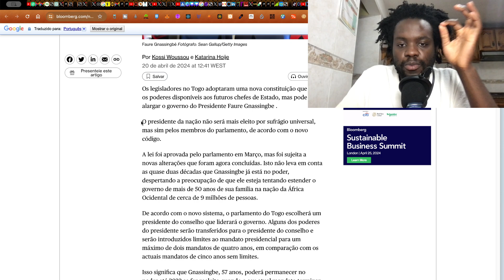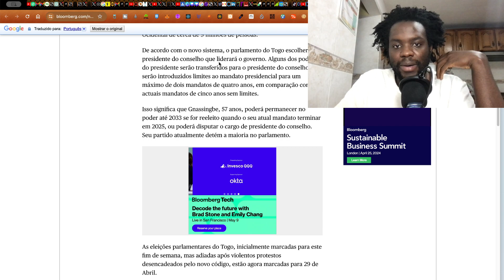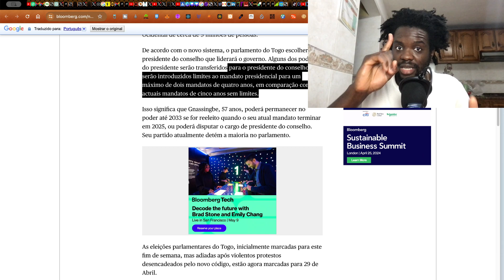GOLPE DE ESTADO NO TOGO - TEVE DEDO DA FRANÇA?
Os legisladores no Togo adoptaram uma nova constituição que dilui os poderes disponíveis aos futuros chefes de Estado, mas pode alargar o governo do Presidente Faure Gnassingbe .

O presidente da nação não será mais eleito por eleições, mas sim pelos membros do parlamento, de acordo com o novo código.

De acordo com o novo sistema, o parlamento do Togo escolherá um presidente do conselho que liderará o governo. Alguns dos poderes do presidente serão transferidos para o presidente do conselho e serão introduzidos limites ao mandato presidencial para um máximo de dois mandatos de quatro anos, em comparação com os actuais mandatos de cinco anos sem limites.

A família Gnassingbe governo Togo há mais de 50 anos.